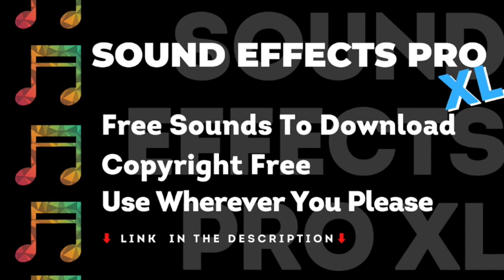Fart Sound Effect, Farting, Wet Fart, Farting, No Copyright, Sound Effects Pro, Royalty Free Sounds